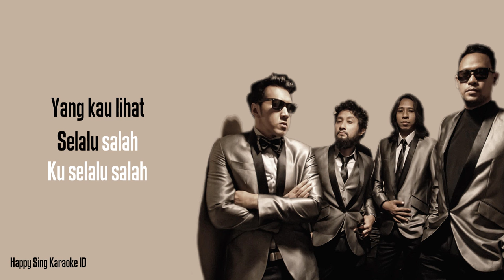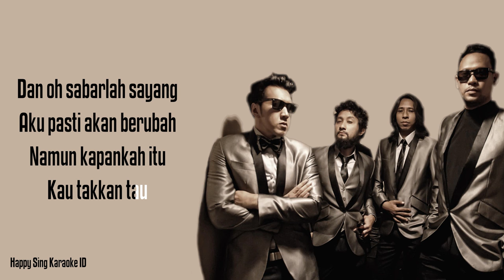Berubah - Naif (Karaoke)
Berubah - Naif (Karaoke) semua hak milik artis dan label asli.